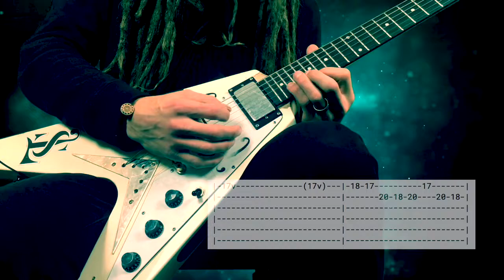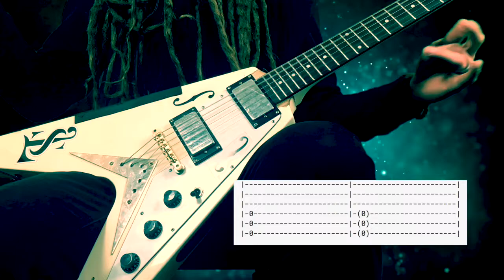Warthog - Losing September (Guitar Solo Playthrough with Tabs)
Tuning: B-F#-B-E-G#-C#
Level: Advanced

Sinister Guitar Picks
Kalium Guitar Strings

Losing September doing a playthrough of their song 'Warthog' from their 2010 album 'There WIll Be Casualties.'